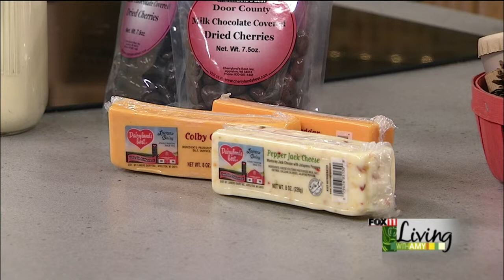Lamers Dairy Holiday Gift Ideas